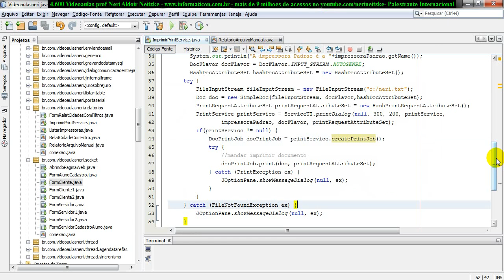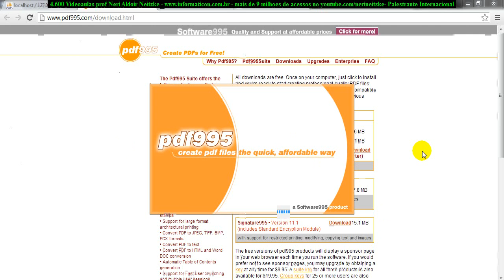aula 4794 java seIII Imprimir com PDF995 para gerar PDF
Bem vindos a mais um curso de Java SE III.  Meu nome é Neri Neitzke, sou autor de 6.500 videoaulas. Já ministrei mais de 160 palestras em 8 países (Estados Unidos, Colômbia, Portugal, Angola, Moçambique, Cabo Verde, Guiné-Bissau e por todo o Brasi), entrem em contato para ter uma palestra pelo email ou pelo fone 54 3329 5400